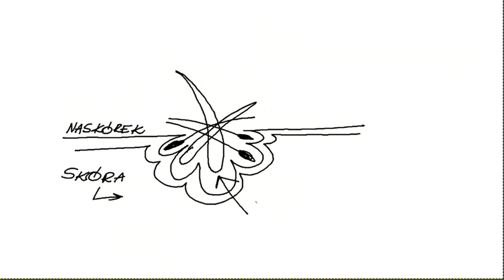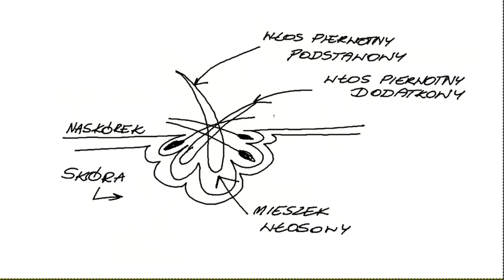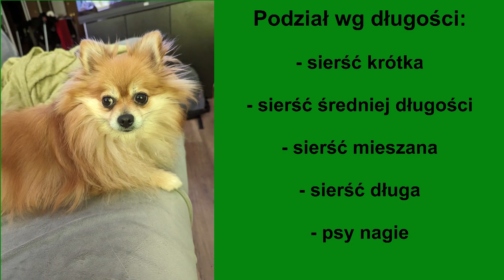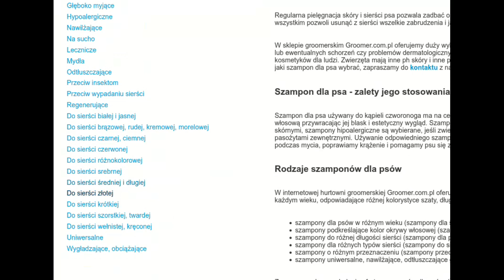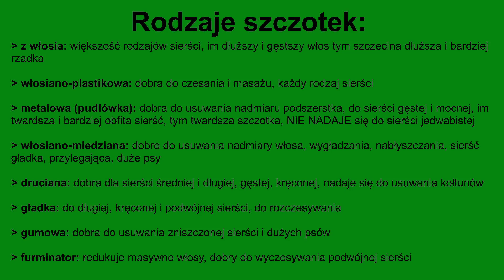PSIA SIERŚĆ - co o niej wiemy?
W dzisiejszym odcinku:
- podstawy budowy sierści
- podział rodzajów sierści
- krótko o pielęgnacji
- pielęgnacja Pinczera miniaturowego i Szpica miniaturowego
- ciekawostki na temat sierści

Have fun ;)